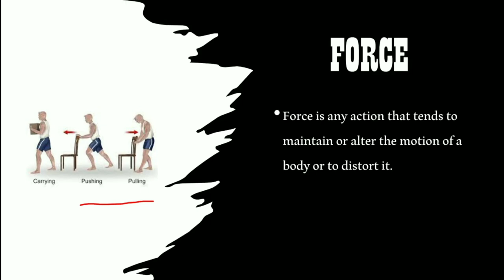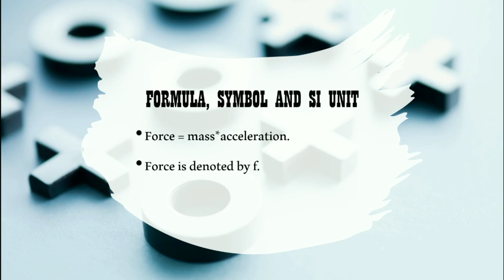Force - definition, symbol,si unit,formula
In this video I have described about the definition of force, it's symbol, si unit and notation